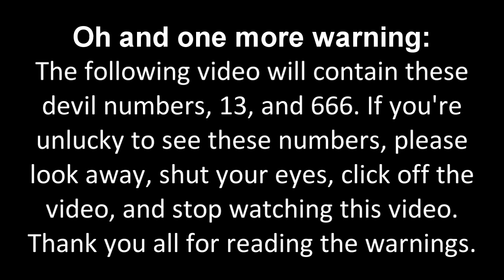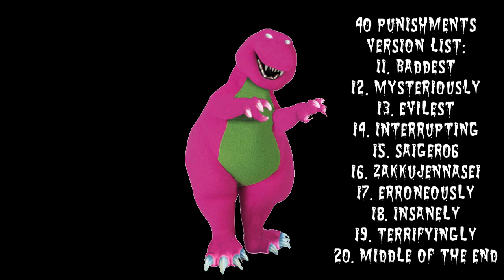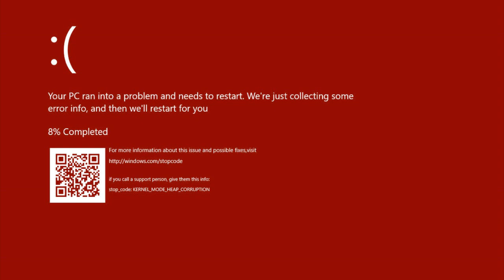Ashley Robinson Error [Part 15] (Final Part)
Part 15 is finally here with her Shadow Mode, Killer Mode, Scary Killer Mode, Snow Background, Hell Background, Nosifer Font, and Ghastly Panic Font! The Full Version will be released soon! It will premiere on the 6th of December, 2021, and 12:00 A.M.

Just give me some speeches for The Alternate Ending Of Ashley Robinson Error!

Watch the minor mistake text! (Example: *insert mistake text here)